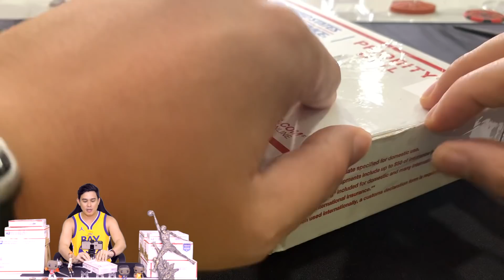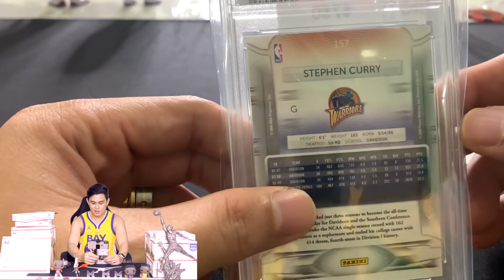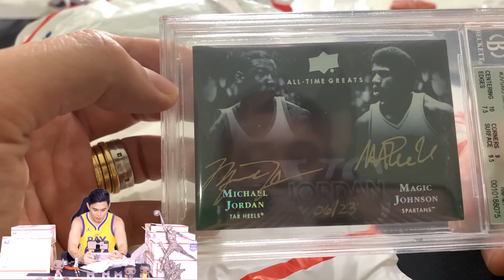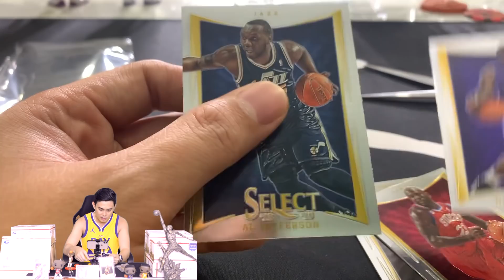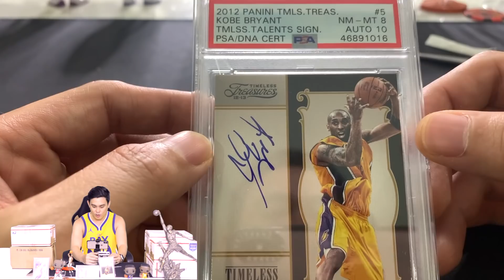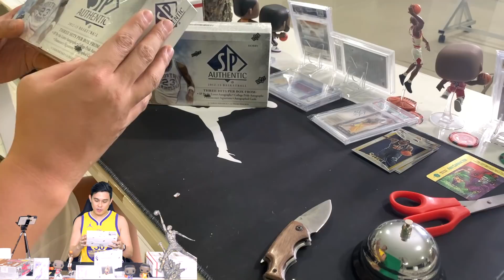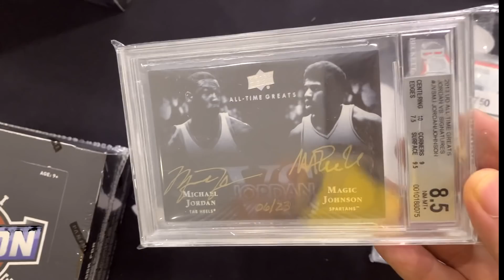700k worth of MAIL TIME!!!! Autos & NBA Hobby Boxes!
Unboxing has been a thing nowadays & we are going to open our most expensive mail time in our channel. We grateful to our solid subscribers called “believers” for helping us grow our community & we welcome our new subscribers. Spread the word & the positivity.

Hi Guys!

With that, this is your Mentor Billy dela fuente. Be one of my Billyverse and let's keep on Billyving!